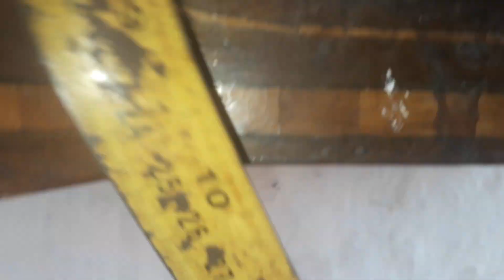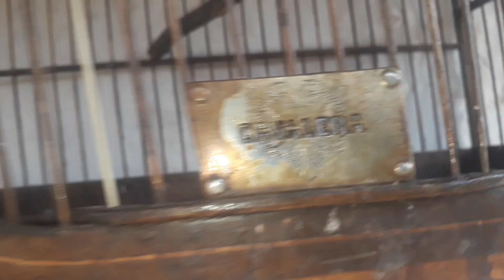passei o sabia para o voador de 80 cm